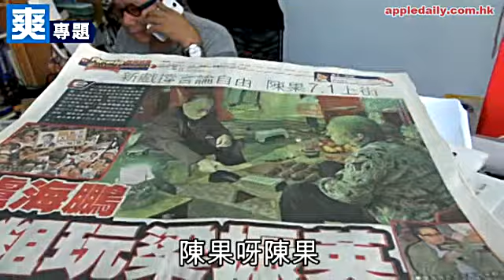陳果：怨氣爆燈 梁震嬰打小人洩憤